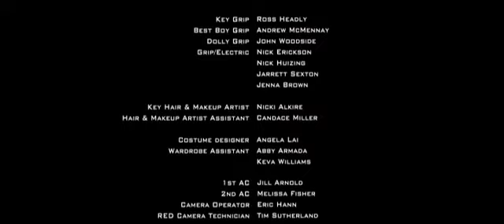Not Evelyn Cho [English]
Sarah serendipitously receives a package for Evelyn Cho.